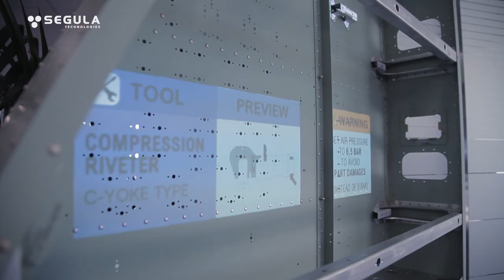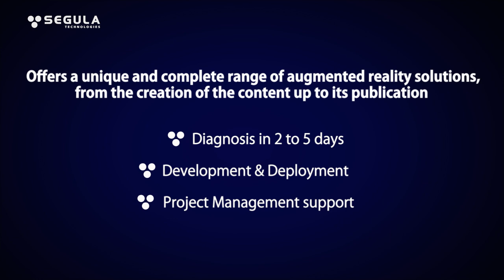SEGULA - AUGMENTED REALITY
Augmented Reality is a major development for many industrial areas and SEGULA Technologies, as a leading engineering company, wants to be precursor on this technology. Discover our know-how through the video !

About SEGULA Technologies :
SEGULA is a global engineering group that helps to boost competitiveness within all of the major industrial sectors.